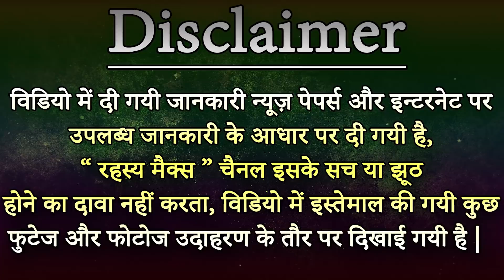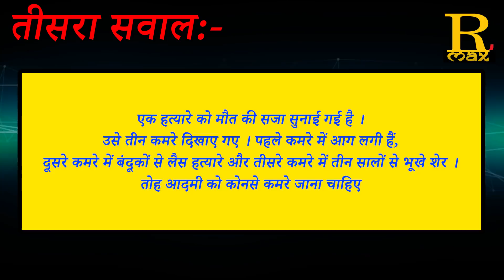IAS इंटरव्यू में लड़की से पूछे गए ऐसे सवाल, जिसका लड़की ने दिया ऐसा जवाब कि सिर घूम जाएगा आपका #8